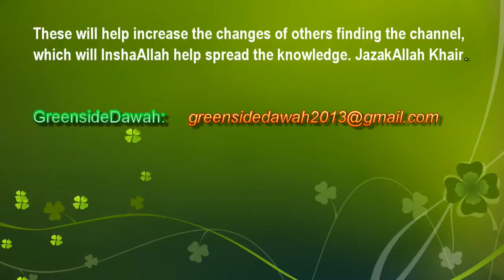English Lecture: Belief in Allah - Introduction To Tawheed Abuzaid